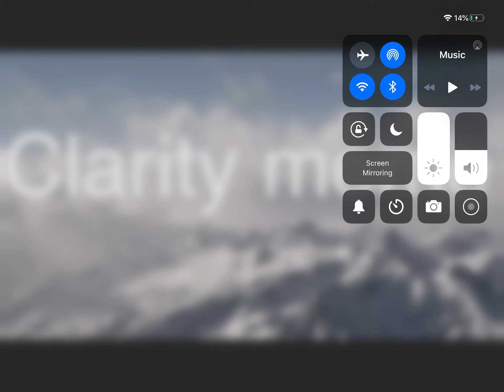Gacha studio clarity meme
Everyone does this and I do it to